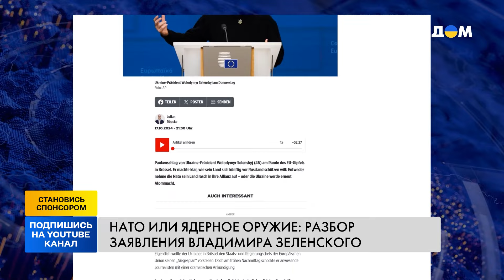ОГО! Зеленский ВЫСТАВИЛ ЗАПАДУ УЛЬТИМАТУМ! ЯДЕРКА или НАТО: что спасет Украину НА САМОМ ДЕЛЕ?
“Либо НАТО, либо ядерное оружие” – главный меседж Зеленского прозвучал накануне. Готовится ли Украина создавать ядерное оружие? Что еще заявил президент Украины? И что действительно поможет Украине? Все детали – в нашем видео.